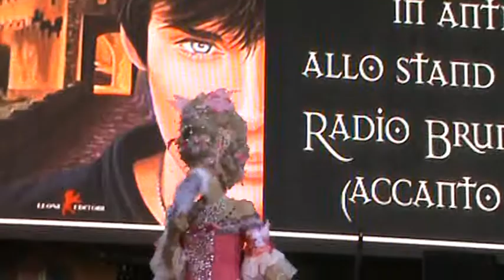Lucca Comics 2014 sfilata Domenica 10 Il fantasfa dell'opera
Favolosi costumi per queste 2 sorelle che sono sicuro di aver visto sul palco anche nella gara di sabato.